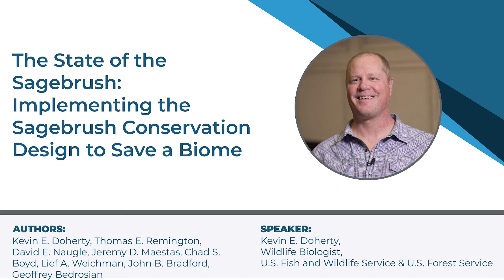The State of the Biome - Kevin E. Doherty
Title: The State of the Sagebrush: Implementing the Sagebrush Conservation Design to Save a Biome

Key Findings: The sagebrush biome is one of the most intact and least modified ecosystems in the world, on par with the Amazon or the Serengeti. It’s also the largest contiguous open space in the Lower 48, but we are losing 1.3 million acres each year. The status quo will not suffice and needs to be replaced with the strategic game plan. This introductory chapter outlines how the 20 chapters in this special issue can use the Sagebrush Conservation Design to develop a cohesive strategy to simultaneously address multiple ecosystem threats.